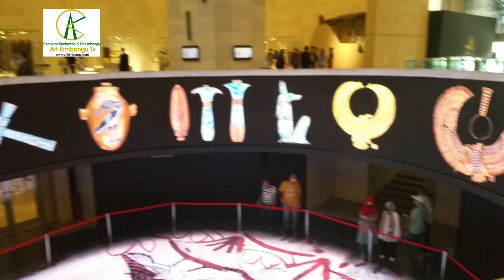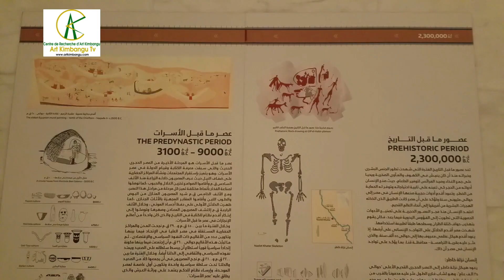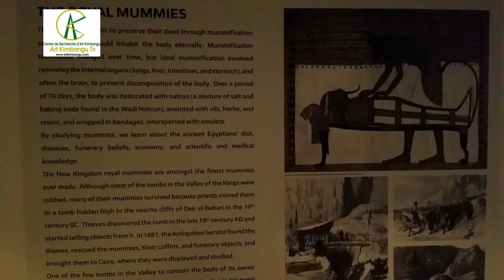Pourquoi les momies sont noires ? - Kongo antique - Égypte Bantus. Dr Lohanga konga 👉musée égyptien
Le noir était la couleur d'Osiris, dieu des Morts et du Recommencement ( la figure kongo 1). Lorsque la momie prenait cette couleur, elle se métamorphosait symboliquement en Osiris et atteignait comme lui la vie éternelle.